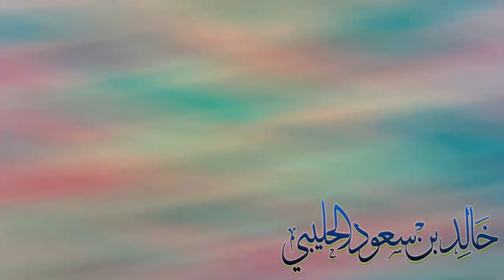دراسة حبوب القاح في مختبر الدكتور خالد بن سعود بن خالد الحليبي